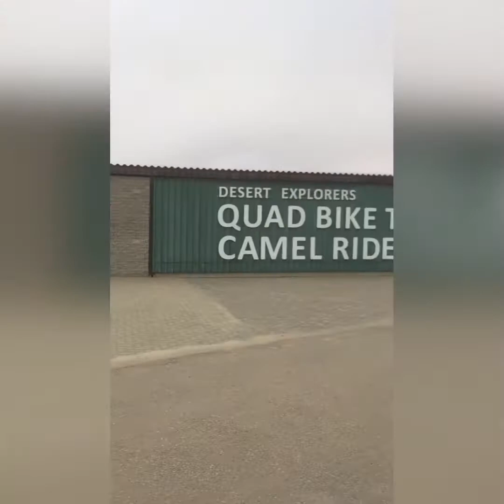VLOG: spend a day with me at desert explora and the heartbeat Swakopmund. Vlog.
Namibian Youtuber: Vlog